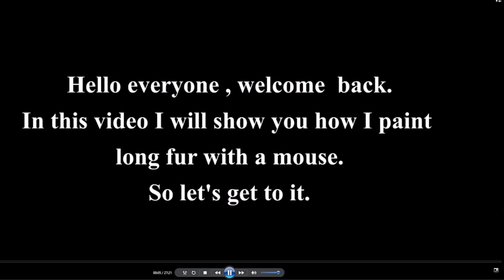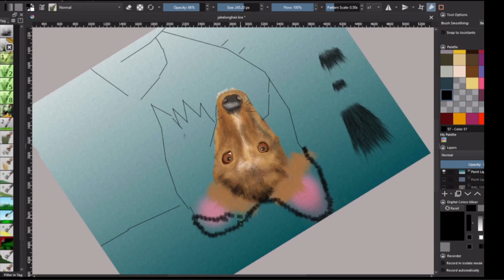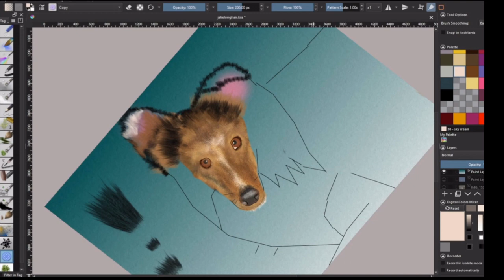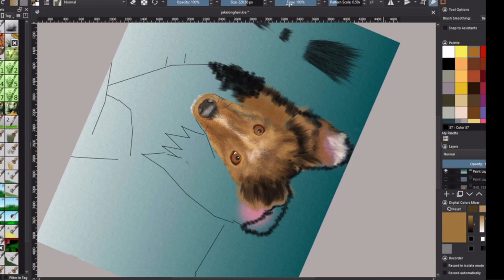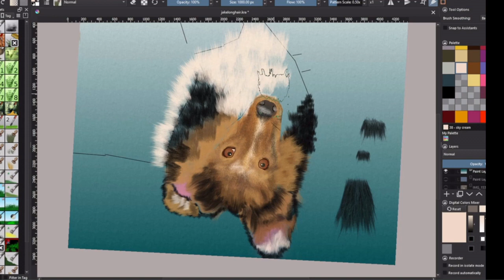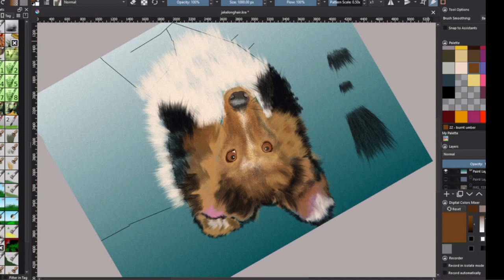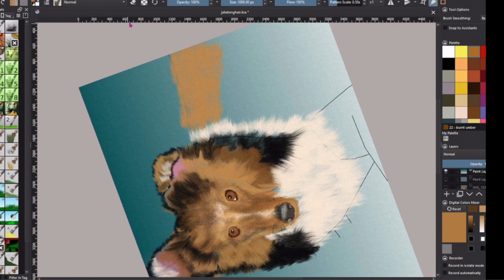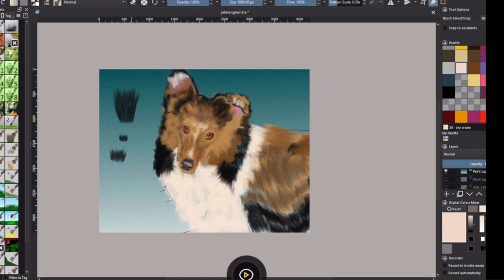Can you paint long fur with a mouse ? Watch and see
In this video I show how I paint long fur with a mouse